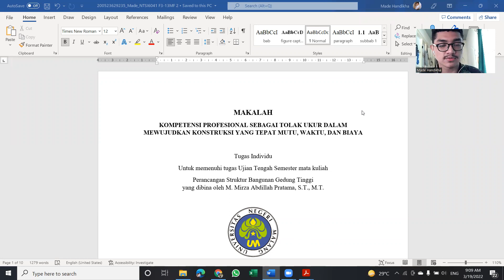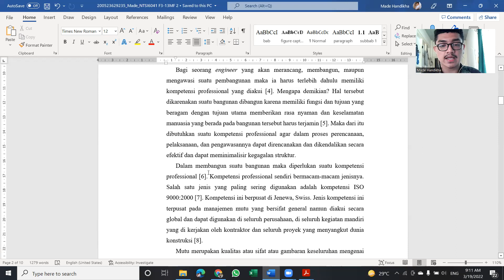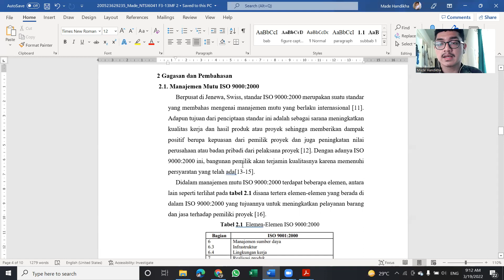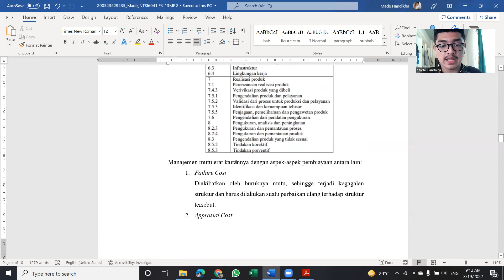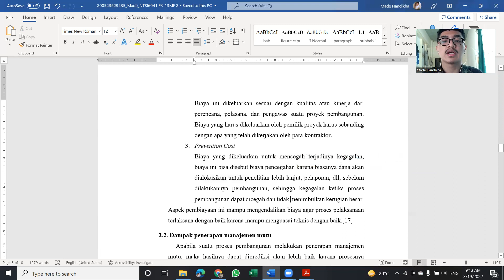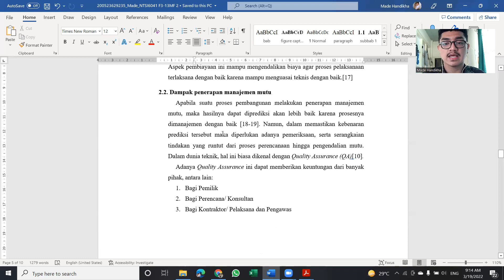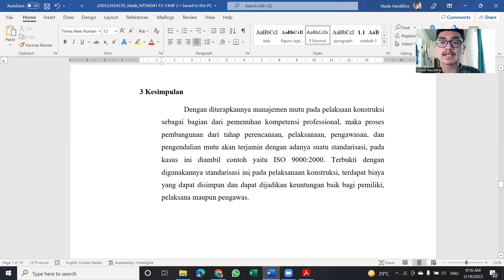Presentasi Makalah | Kompetensi yang Diperlukan Untuk Konstruksi yang Tepat Mutu, Waktu, dan Biaya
Judul makalah: "KOMPETENSI PROFESIONAL SEBAGAI TOLAK UKUR DALAM MEWUJUDKAN KONSTRUKSI YANG TEPAT MUTU, WAKTU, DAN BIAYA"
Untuk memenuhi penilaian Ujian Tengah Semester mata kuliah Perancangan Struktur Bangunan Tinggi

Made Handikha Wirasathya M
Universitas Negeri Malang, Fakultas Teknik, Departemen Teknik Sipil.